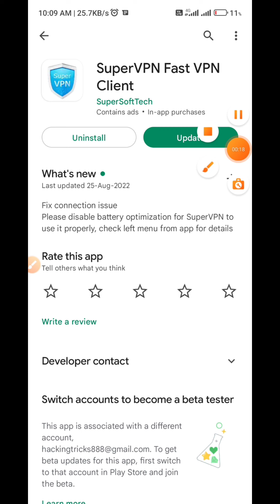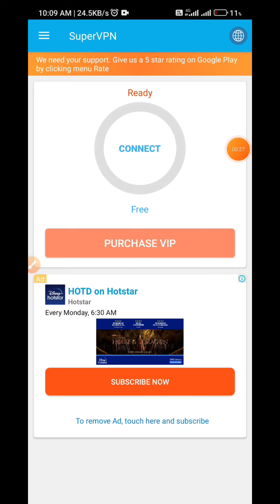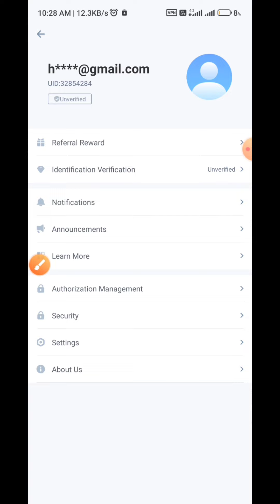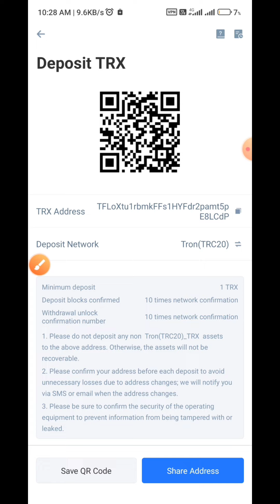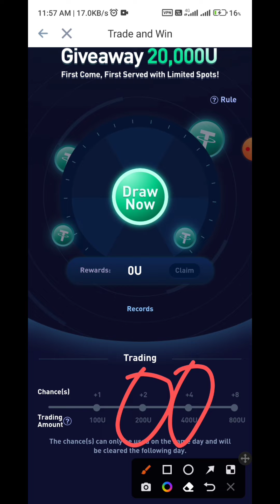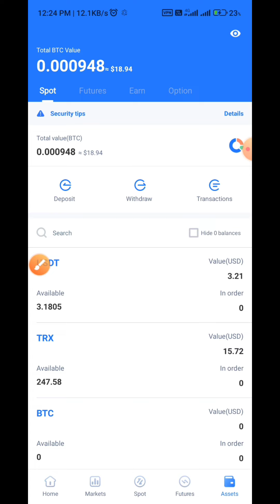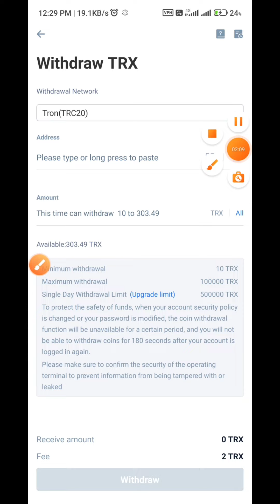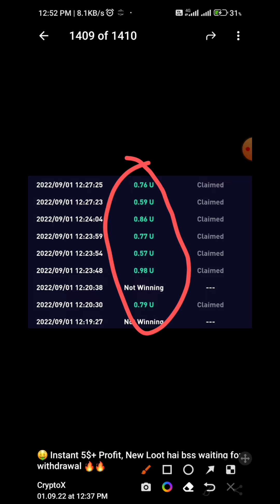🤑 Instant 5$ Profit | Unique Loot | New crypto loot today | Cryptox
In this video I had told you about a new crypto instant loot today or new crypto airdrop today. In which you will get 5$+ Profit Instantly. So watch the video till end.

Or
Search : @cryptox07

Crypto airdrop
New airdrop